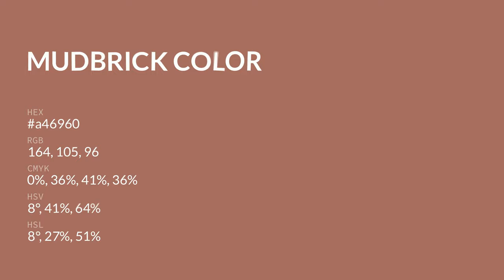Mudbrick color a46960 hex color - Brown color - Cool color a46960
What color is Mudbrick ? a46960 hex color - Brown color - Cool color a46960

Hex a46960 Color Code is also known as Mudbrick color.